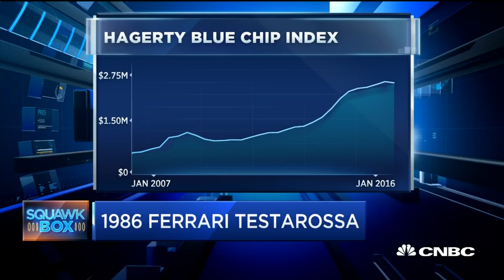Classic '80s Cars Make A Comeback With Millennials | Squawk Box | CNBC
CNBC's Robert Frank, and McKeel Hagerty, Hagerty Insurance, discuss what's hot in the collectible car market.